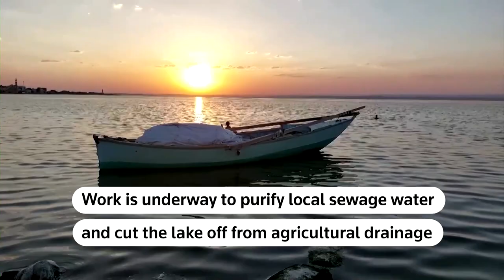Pollution in an Egyptian lake is destroying livelihoods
Egypt's Qarun Lake once offered generous catches to fishermen from surrounding villages but now it faces plunging fish stocks because of pollution from agricultural runoff and industrial and domestic waste.